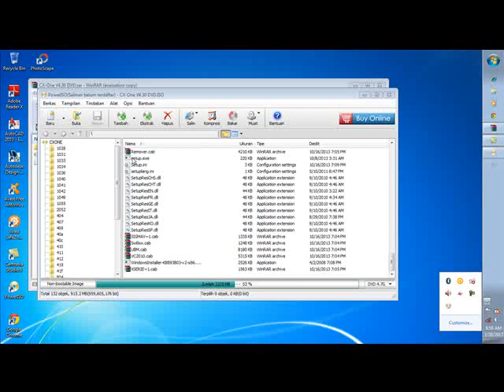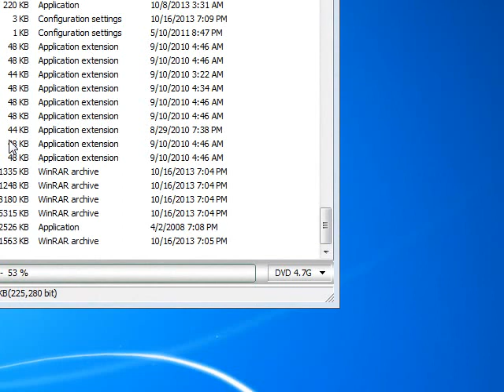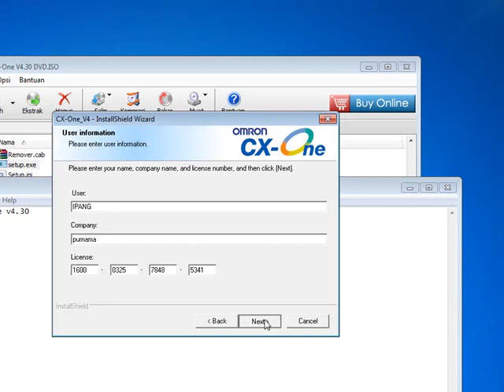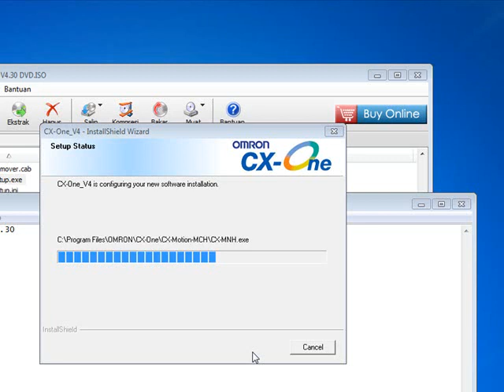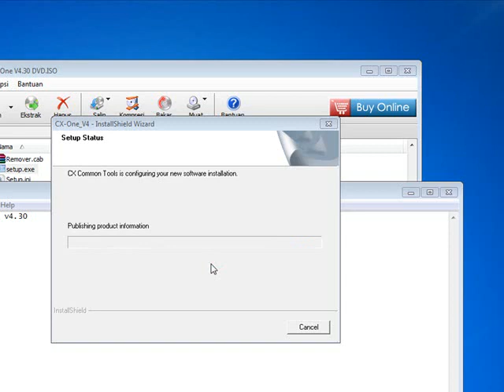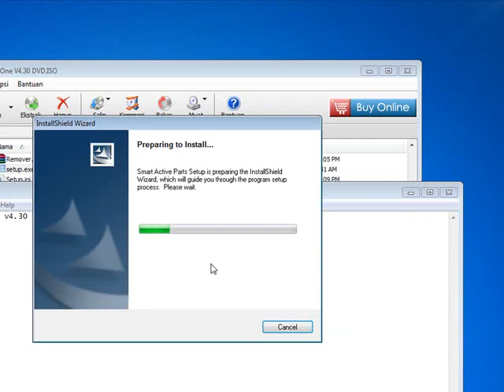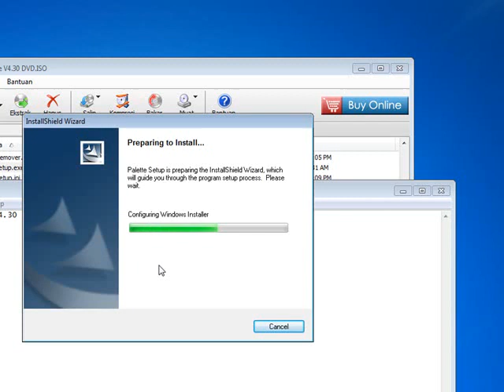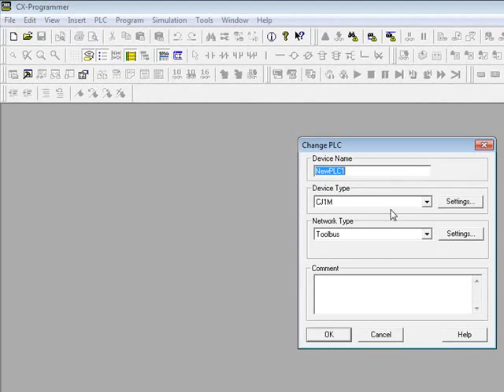Tutorial How to install Cx-Programmer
klu blm punya aplikasi Cx-Programmer download link  di bawa ini